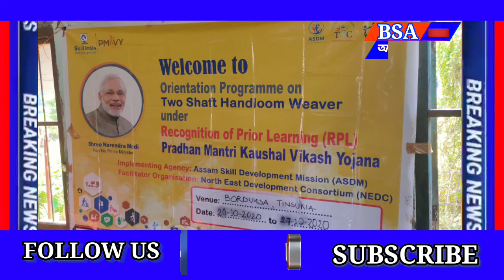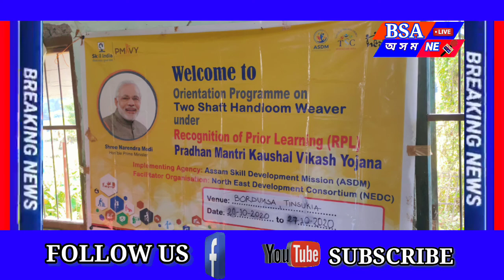Orientation programme on two shaft handloom weaver under RPL PMKVY